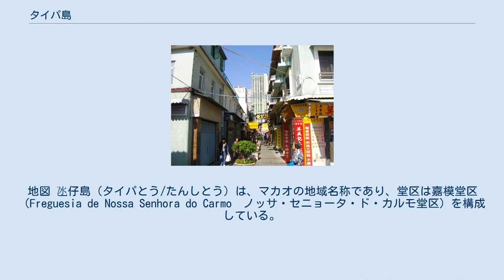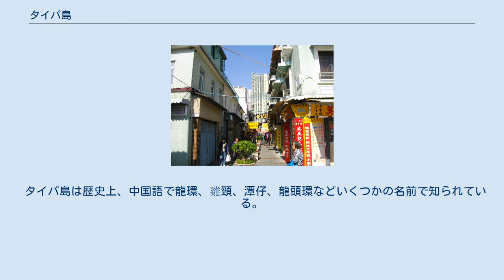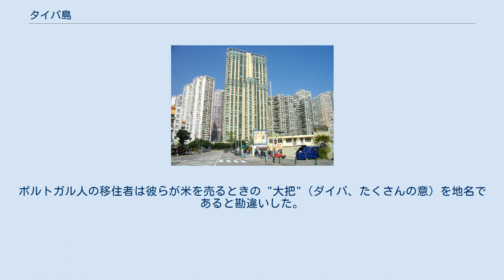タイパ島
地図 氹仔島（タイパとう/たんしとう）は、マカオの地域名称であり、堂区は嘉模堂区（Freguesia de Nossa Senhora do Carmo　ノッサ・セニョータ・ド・カルモ堂区）を構成している。
 東には159.1メートルの大氹山があり、西には小氹山がある。
 古くは、大氹仔と小氹仔の2つの島から成っていたが、中央部がシルト化と干拓の結果、つながることとなった。
 マカオ半島からは南に2.5キロメートルの位置にあり、嘉楽庇総督大橋 (Ponte Governador Nobre de Carvalho)、澳門友誼大橋 (Ponte de Amizade)、および西湾大橋 (Ponte de Sai Van) の3つの橋がマカオ半島と島を繋いでいる。
 広東省珠海市の横琴島の東に位置し、かつては、独立した島嶼であり、南に位置するコロアネ島との間は土手道である路氹連貫公路 (Estrada do Istmo) により接続されていたが、1990年代に、コロアネ島との間が埋め立てられ、埋め立て地コタイ地区を挟んで両島が一体化した。
 マカオ国際空港、マカオジョッキークラブ、および澳門運動場はタイパ島に位置している、 中国からの移住者は南宋時代に最も多かったが、ポルトガル人は1851年に島を占領した。
 タイパ島は歴史上、中国語で龍環、雞頸、潭仔、龍頭環などいくつかの名前で知られている。
 伝承によると、ポルトガル語と英語の名前 "Taipa" は、タイパ島への初期のポルトガル人移住者と中国人移住者との間の交流から来ている。
ポルトガル人は地名を中国人に尋ねた。
中国人の移住者は、ポルトガル語が全く話せなかったが、地元の食料品店店主であった。
しかしポルトガル語の nome（名前）は広東語の「糯米」（もち米）と発音が似ていた。
ポルトガル人の移住者は彼らが米を売るときの "大把"（ダイバ、たくさんの意）を地名であると勘違いした。
しかしながら、この説を支持する証拠は何も残っていない。